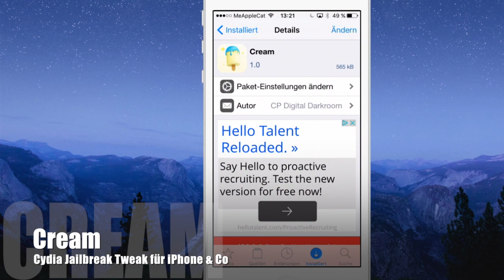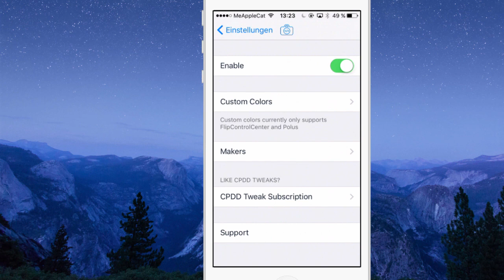CREAM - Control Center Toggles wie bei der APPLE WATCH & iOS 10 Cydia Tweak iPhone & Co